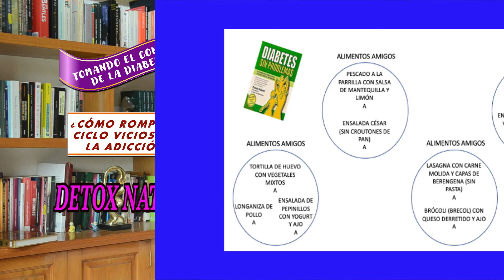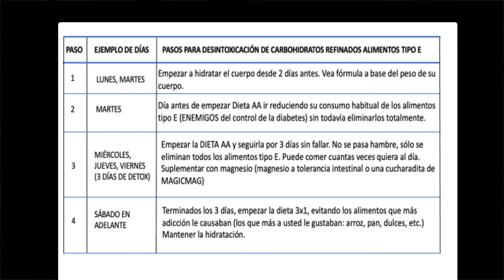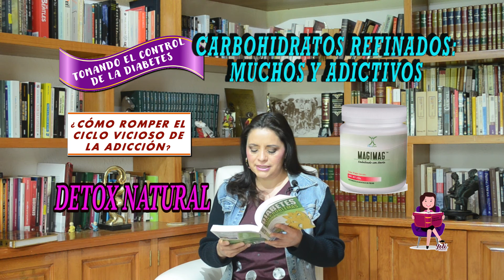45 DIABETES SIN PROBLEMAS "Romper el círculo vicioso de la adicción"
Debes saber lo siguiente: Hay que hidratar el cuerpo, debes retirarte de la adicción de forma gradual, puedes experimentar reacciones físicas desagradables y conviene buscar suplementos calmantes de magnesio.
Si quieres ahondar en el tema sigue el video con atención y no dudes en preguntarme tus dudas.
Un libro de Frank Suárez.